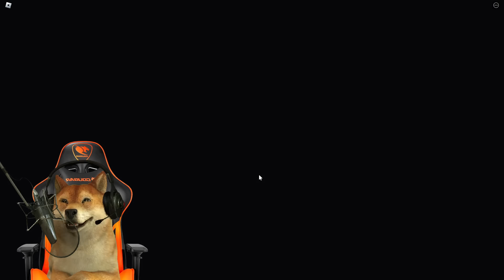PASSEI UMA NOITE NO SUPERMERCADO ASSUSTADOR! | Panik | Roblox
TicoTeco: @dogberg